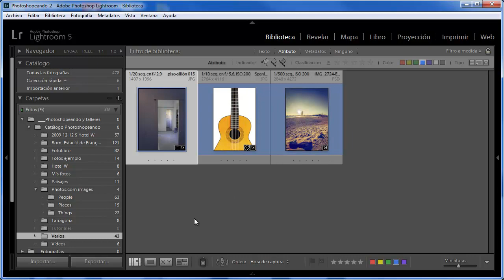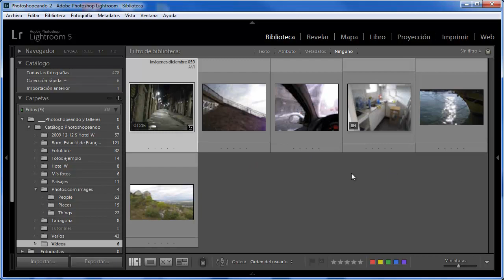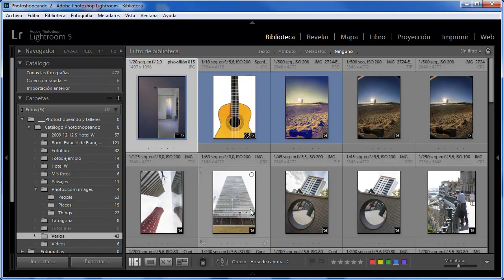Bloquear, guardar y borrar filtros en Lightroom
Un par de sugerencias sobre el uso de filtros que nos permitirán mantenerlos "bloqueados" al cambiar de vista, guardarlos para usarlos en el futuro o borrarlos cuando ya no nos sean necesarios. Entrada completa y comentarios